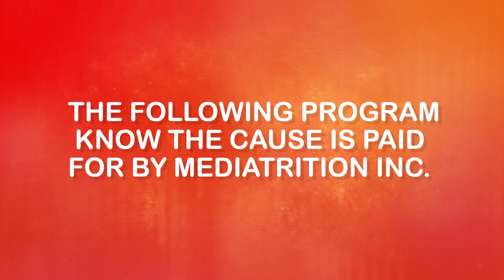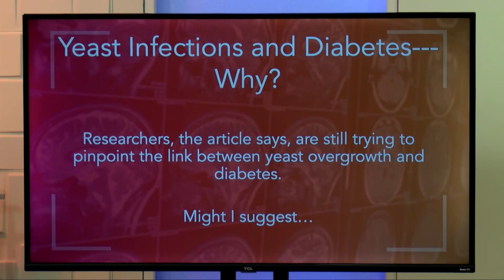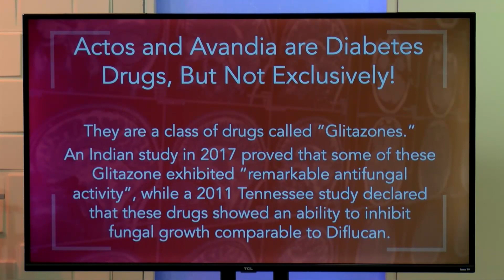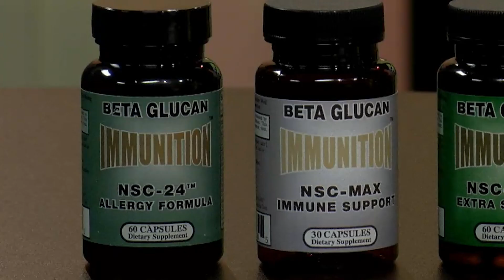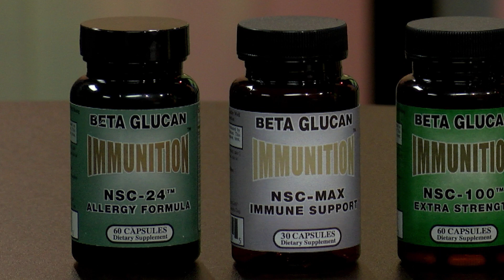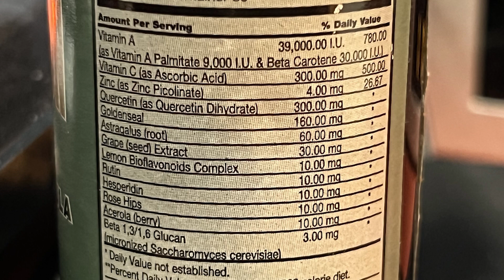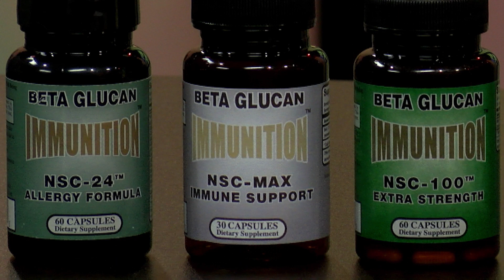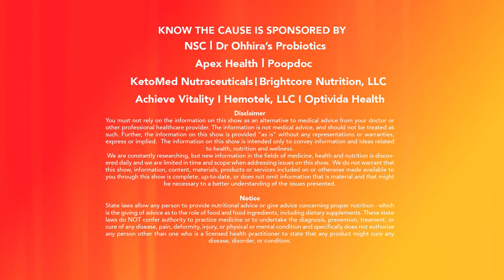Diabetes & Candida Yeast Infection, NSC Immune Repair, NSC MAX, Allergies - 14802 (4-22-24)